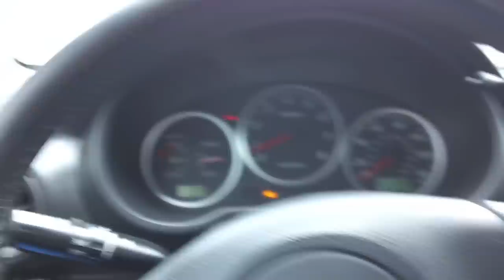Vlog Updates, Delts, Traps and Flame Broiler